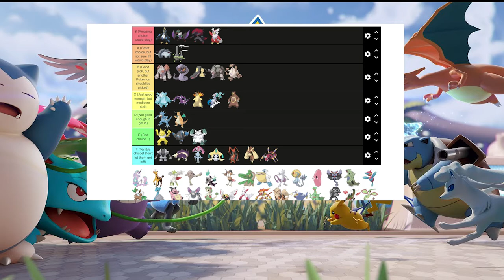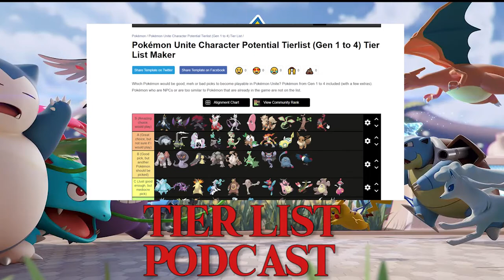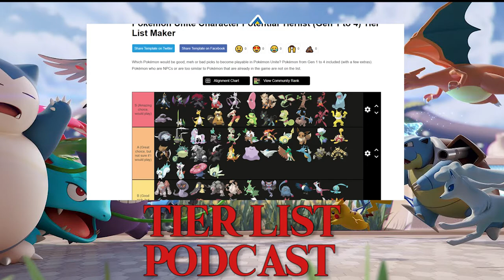Pokemon Unite Tier List met Bart! Volledig! [Podcast]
LET OP! Het eerste half uur is te zien in een aparte video met geedit beeld. Dit is de volledige versie. Het beeld van de tier list zelf is te zien vanaf het moment dat de eerste video gestopt is!

Luister dit als podcast, of kijk het lekker!